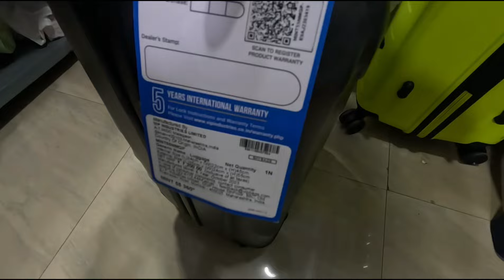Buy 1 GET 1 Free | Diwali Dhamaka | UpTo 90/ Discount Sabse Sasti Dukan Mumbai discount bazaar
• 25₹ me pillow cover 😱L...  ​

Shop 1 Address:-mdb shope opposite Star Residency Tower Opposite Jogeshwari Station, Station 🚉 Road Momin Nagar Jogeshwari West Mumbai 400102.

Shop Timing Morning 11:00​ 🕚 AM To Evening 10:00​ 🕙 PM

Location Video by Local Train 👇
    • location Mumbai Discou...  ​

 Note :- SAVE MY NUMBER 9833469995 AND GIVE YOUR NAME AND NUMBER FOR NEW COLLECTION UPDATE
Address:- Shop No 05, Opposite Star Residency Tower, Next To Avion Palace Hotel, Jogeshwari Station Road, Khajurwadi, Jogeshwari West, Mumbai 400102

Shop Timing : Morning 11AM To Evening 10PM

“For Regular Updates, Open Below⬇️ Link To Join Our WhatsApp Community Group”

IMRAN K VLOGS channel is only providing you market information regarding different products and materials. my channel is not doing paid promotions in any way. and customer be alert while purchasing the goods, it will be your responsibility to chek the quality before buying any goods and for any profit or loss. IMRAN K VLOGS channel and You Tube will not be responsible for anything. kindly be careful before purchasing any goods.

 Note :- Save This Number 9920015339 And Text Your Name And Number On WhatsApp For Latest Updates,